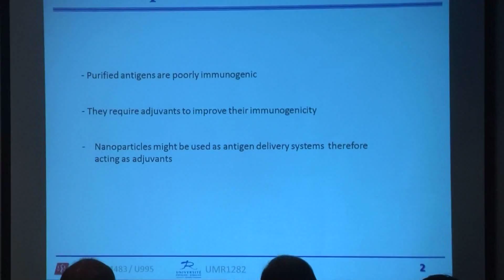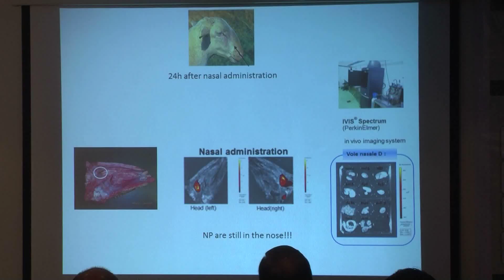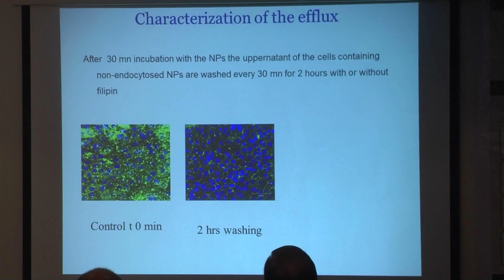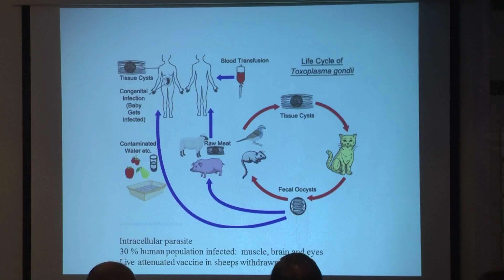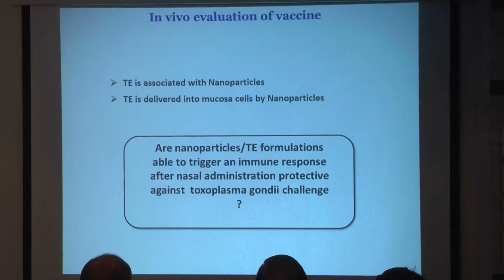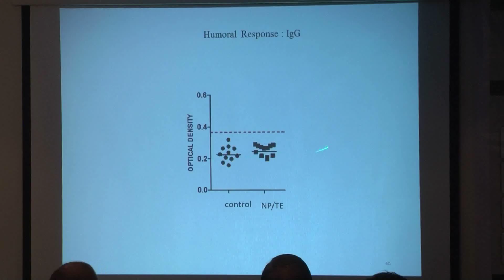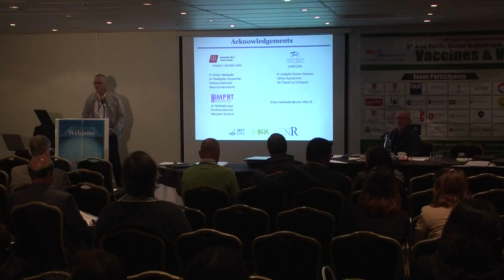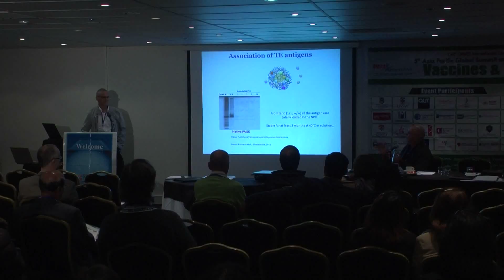Didier Betbeder | France | Vaccines & Vaccination 2015 | Conferenceseries LLC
5th Asia Pacific Global Summit and Expo on Vaccines & Vaccination July 27-29, 2015 Brisbane, Australia

Nasal vaccine using nanoparticles against toxoplasma gondii infection: a mechanistic study